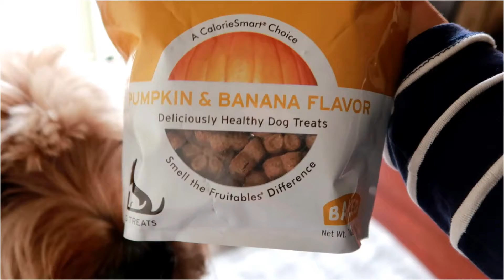[미국일상] 삽살이 홍이의 뉴토이 Fetch Stick ^^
Purple-planet.com